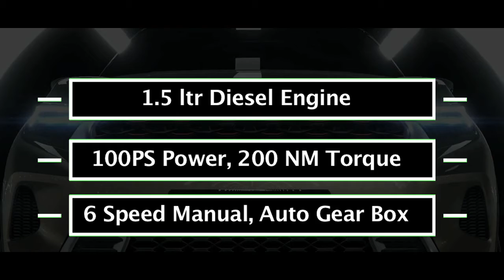Kia Sonet 2020 || 5 Confirmed Feature's जो Kia Sonet 2020 मैं आएंगे कन्फर्म👌👏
Kia Sonet is about to launch in India soon.
Kia Launched Sonet Trailer on TV and Youtube.
In this video You will come to know the :
1 - Kia Sonat Review
2 - Kia sonet Review in Hindi
3 - Kia Sonet Exterior
4 - Kia Sonet Interior
5 - Kia Sonet Price
6 - Kia Sonet launch date in India`
7- Kia Sonet feature
8 - Kia Sonet 2020 Feature